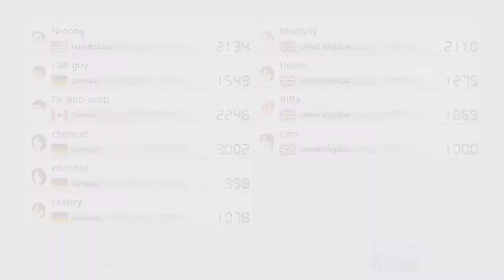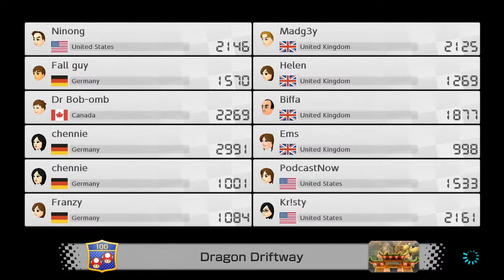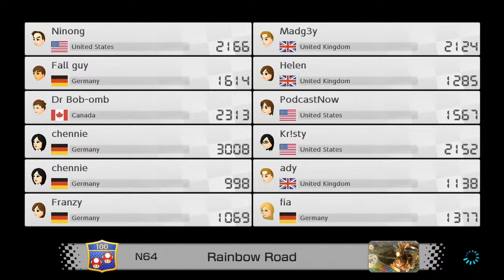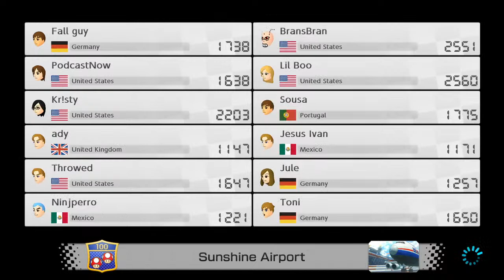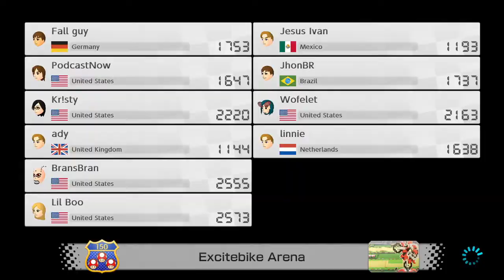Colorado Is A Winter Wonderland So Let's Play Mario Kart 8 Deluxe! - Livestream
Surprise! Kristy, Alex and Brandi are live playing Mario Kart 8 Deluxe on the Nintendo Switch!! Come hang out and play with us if you have the game!